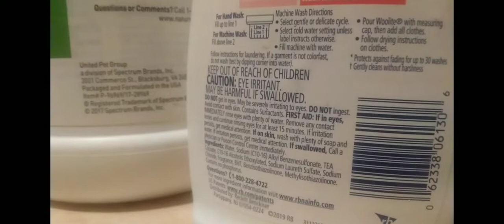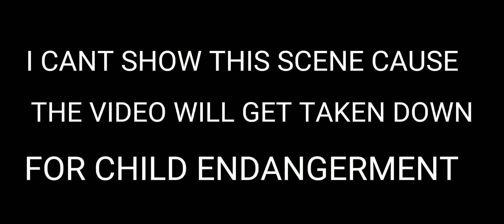Tower Of Hell but everytime I die, I do an extreme dare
Tower Of Hell but everytime I die, I do a dare.